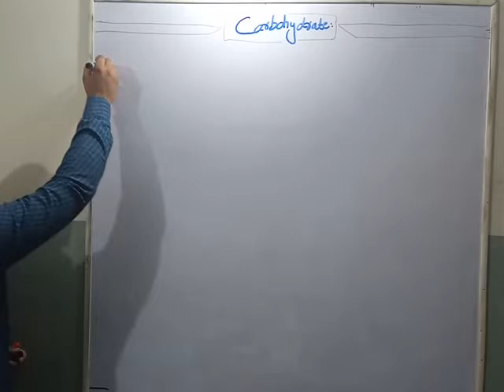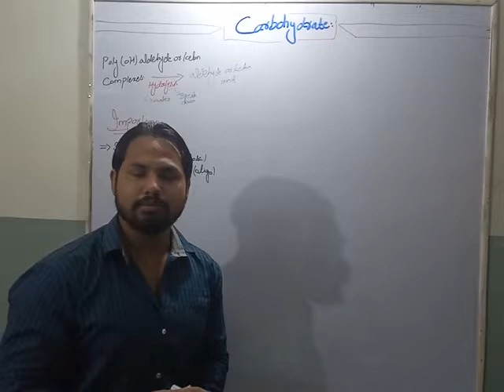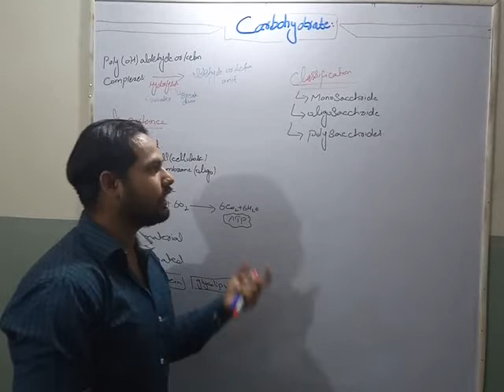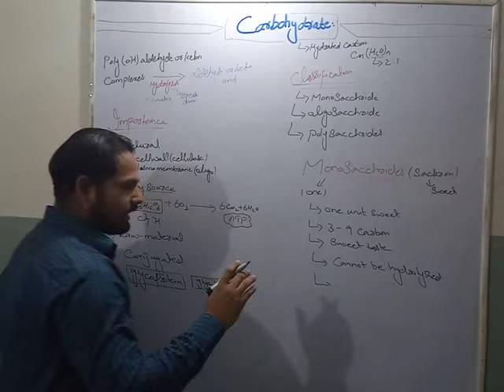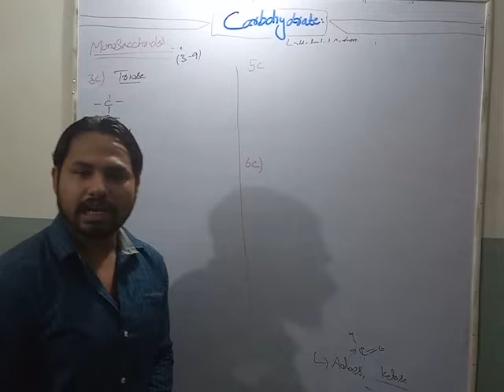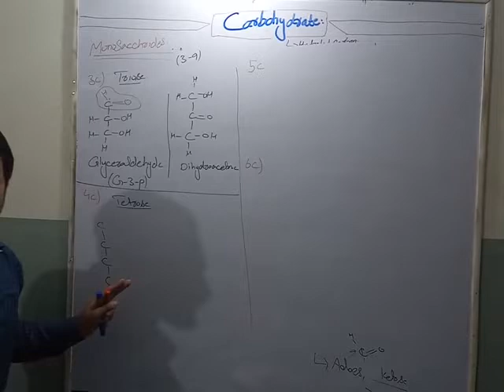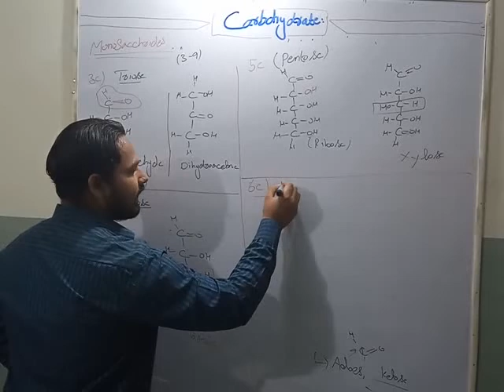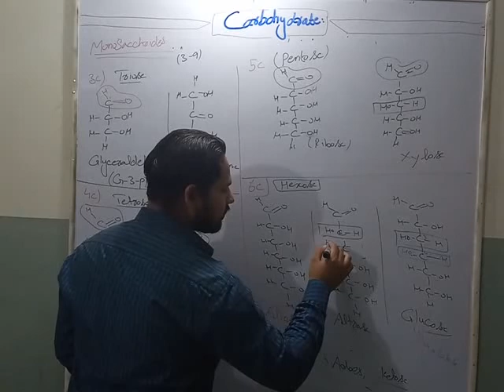Carbohydrates Monosacharides , , structures ,( biochemistry) for FSc BS (zool , bot , chem) and BSc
Carbohydrates are one of the most important sources of energy for our bodies and are mainly found in plants (fruits, vegetables, grains & legumes) or in foods made from plant sources.
Carbohydrates take two forms namely starches (such as potatoes, cereals, bread, and pasta) and sugars such as table sugar (sucrose), milk sugar (lactose), and fruit sugar (fructose).
When digested, the starches and sugars in carbohydrates are broken down into millions of glucose molecules which are released into the bloodstream. When blood glucose levels rise, your body releases a hormone called insulin, which allows glucose to enter cells. Insulin also plays a key role in fat storage: when insulin levels rise, our cells are forced to burn glucose rather than fat